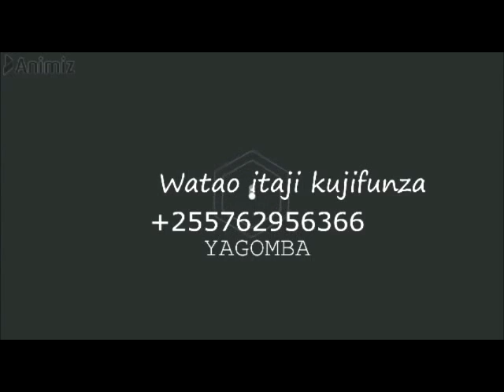JINSI YA KUFUMA MASHUKA YA KISASA MAZURI